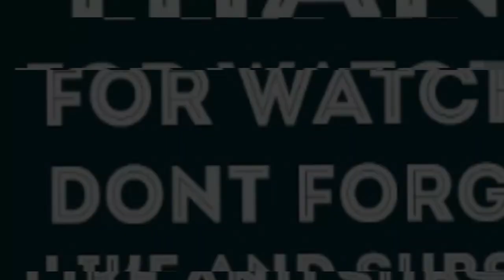A REECE IN HI$ IMAGE REACTION